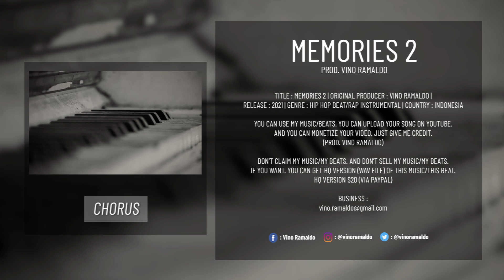(FREE FOR PROFIT) Sad Boom Bap "MEMORIES 2" 90s Rap Beat Instrumental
🔉 (FREE FOR PROFIT) Sad Boom Bap "MEMORIES 2" 90s Rap Beat Instrumental | No Tags | By Vino Ramaldo

Old School Type Hip Hop Beats
90s Underground type beats
90s Boom Bap beats
90s Hip Hop beats
Free Instrumental
Freestlye type beats
Freestlye microphone
Free Old School Beats
Dark Type beat
Hard Type Beats
Type beat
Freestyle
Underground
Rap beats